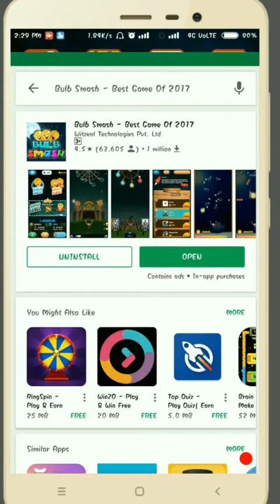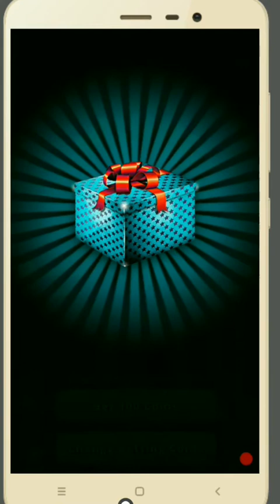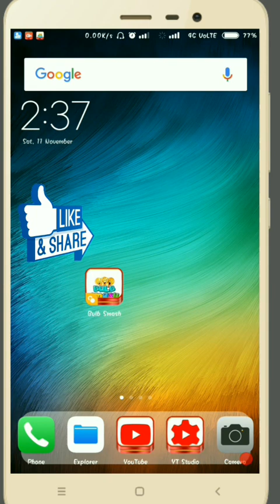ఫ్రీగా డబ్బులు సంపాదించడం ఎలా||గేమ్ ఆడుతూ